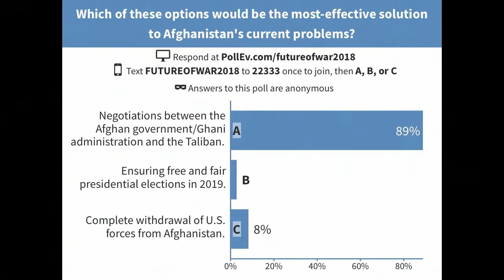FOW 2018: Is Afghanistan Already Lost